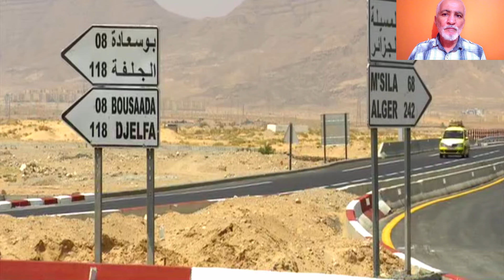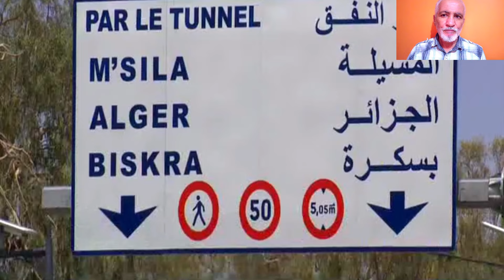شاهدوا إفتتاح الطريق السريع الاجتنابي لمدينة بوسعادة